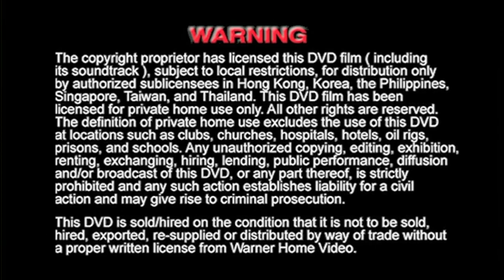Inicio DVD Once a La Medianoche 2001 (Argentina)